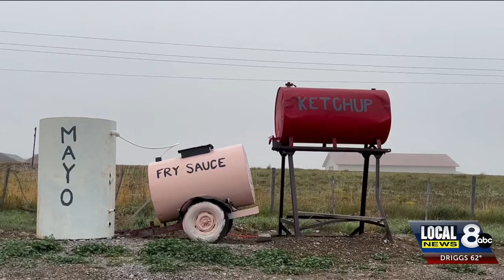Local News 8's Jeff Roper visits with Jeff Foxworthy Part 2